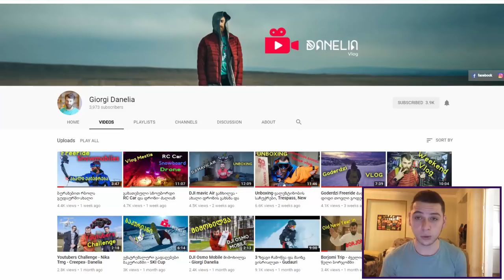უდიდესი "CHEST OPENING"-ი 4X SUPER MAGICAL ჩესთების გახნს ^_^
დაალაიქოთ ვიდეო
დააკლიკოთ რეკლამებს